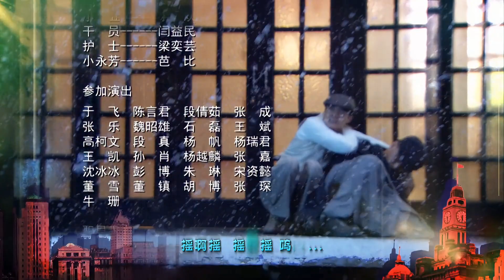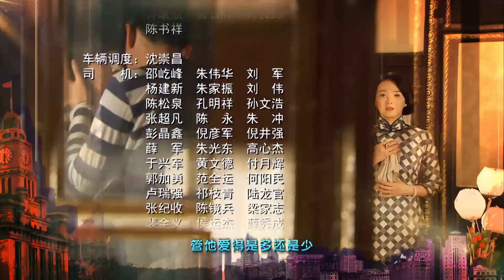[Multi-sub]《像火花像蝴蝶》第19集丨胡军 江一燕 王艳 包贝尔 霍政谚 郑国霖 Past Days of Shanghai EP19【捷成华视偶像剧场】